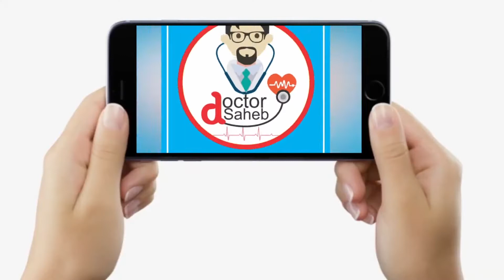Doctor Saheb : Dr. Richa Thakur से जानिए Anti-Dandruff Shampoo बालों के लिए कितना सही है...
YouTube के नए चैनल Doctor Saheb में आपका स्वागत है, रोज सुबह 8 बजे और रात 8 बजे यहां आपको मिलेगी जाने-माने डॉक्टर की सलाह, चैनल को जरुर सब्सक्राइब कर लें, बिहार की जानी मानी डॉक्टर ऋचा ठाकुर बता रही हैं, बालों में डेंड्रफ होने के पीछे मुख्य कारण क्या है, ऐसे मिलेगा इससे छुटकारा, देखें वीडियो.